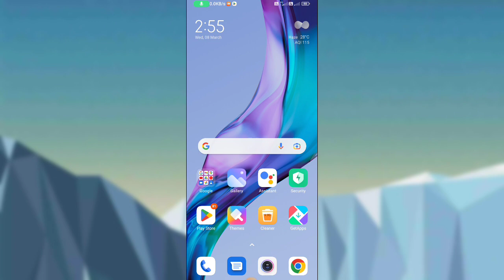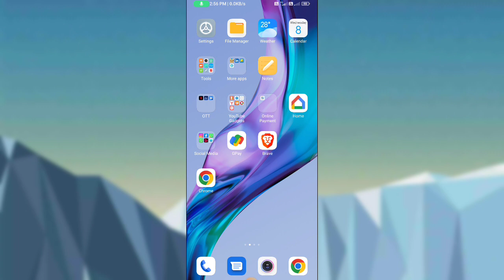WhatsApp Online Not Showing | Online and Last Seen Not Showing On WhatsApp Problem Solved 🔥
Covered Topics
whatsapp last seen not showing
whatsapp last seen not showing problem
whatsapp last seen
whatsapp last seen problem
how to hide online on whatsapp
whatsapp online not show problem
whatsapp online not show
whatsapp online status not showing

Vinod techno